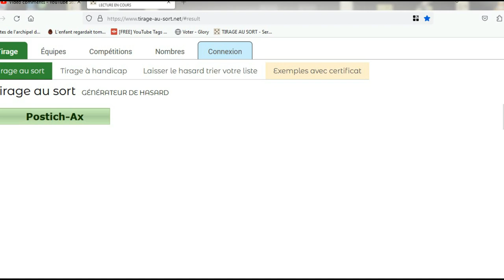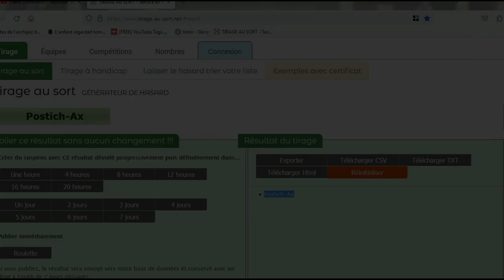DOFUS - MAGNIFIQUE ASTUCE KAMAS A FAIRE LE PLUTOT POSSIBLE !